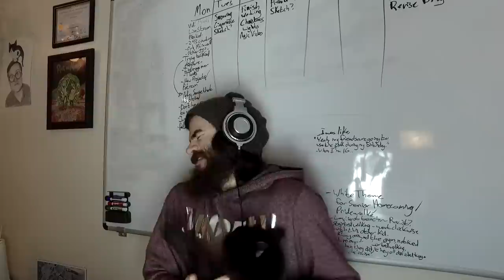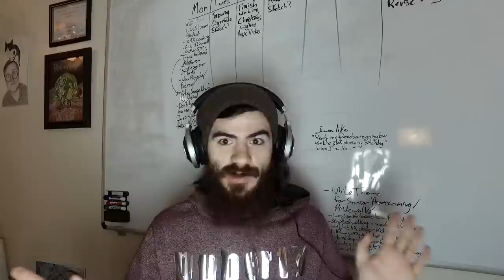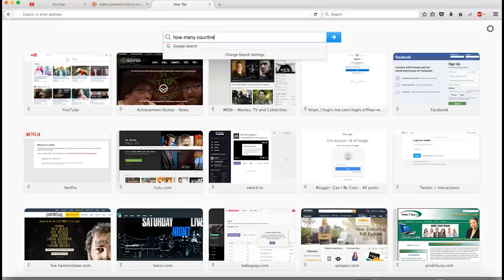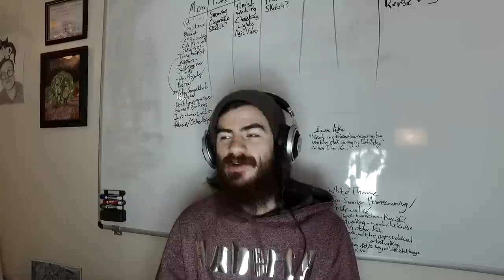YouTube Blocked My Video!!?!?!?!?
Following my 8 Hour - Dance-athon - Live Stream to Alicia Keys' Entire Discography, YouTube Blocked the video..
It's completely understandable.

But Only if you want to.. You don't have to if you don't want to, I don't want to pressure you into anything..

Hoodies and Shirts Available at:
- Twisted Tree -